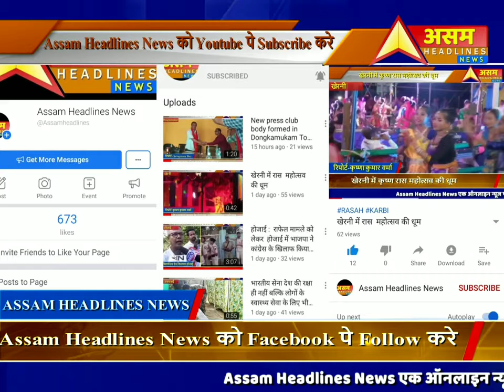नागरिक संसोधन विधेयक 2016 को खारिज करने की मांग को लेकर विश्वनाथ आसु ने निकाला मसाल जुलूस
विश्वनाथ जिला मे कल शाम 6 बजे विश्वनाथ जिला छात्र संस्था ने नागरिक संसोधन विधयेक 2016 को खारिज करने को लेकर मसाल जुलूस निकाला ।